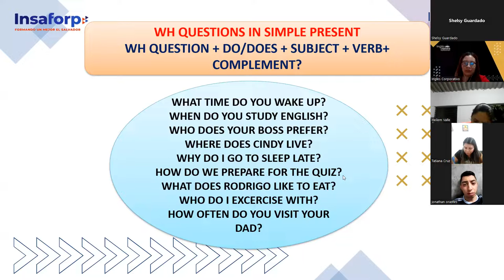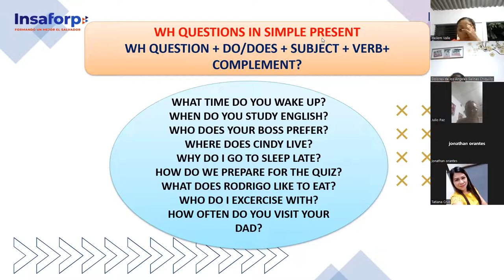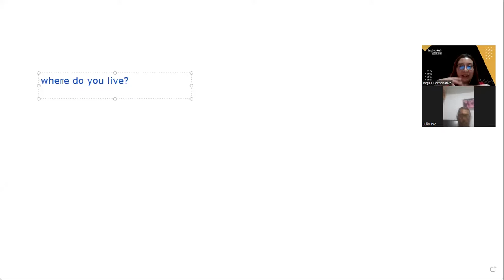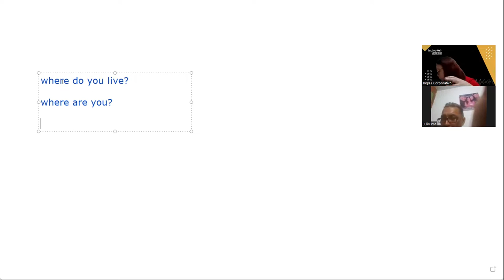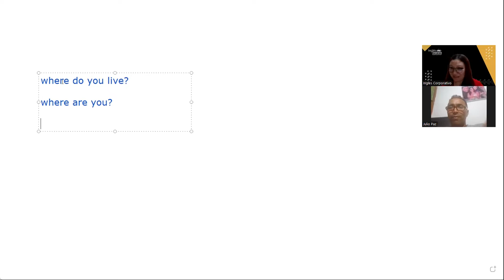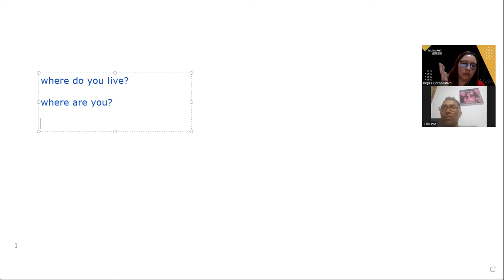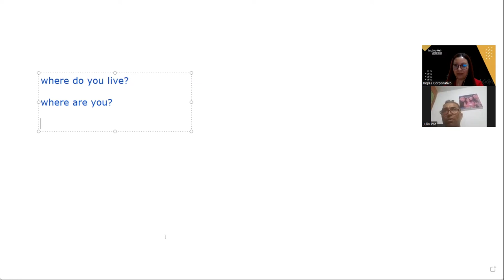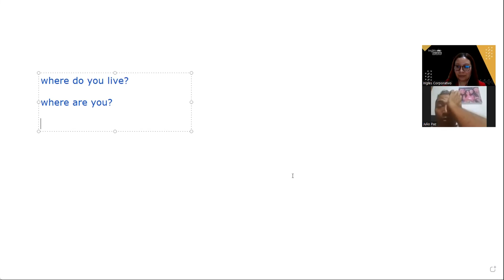Inglés Corporativo- 12-09-2022 - CLASS 12 PART 2 How to use simple present information questions.